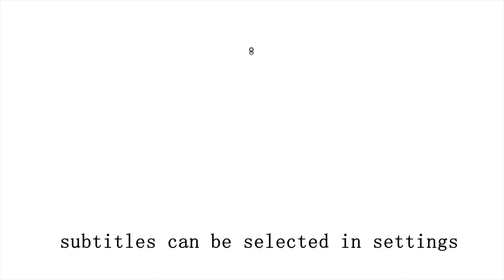SUB)Mukbang/Double chicken leg with chow mein/eating with Buhay/ASMR Eating/EATING SOUNDS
Hello.
 Today's menu is Double chicken leg with chow mein.
Create subtitles in multiple languages.

I hope you can relax in the sound of chewing.
It looks delicious♡ I want to eat it♡

[Information about the convenient notification function]
Post notifications will be sent to your smartphone.
Convenient and worry-free function ^^

***This is an ASMR video. To experience ASMR tingles, PLEASE WEAR HEADPHONES. If you do not enjoy EATING SOUNDS, DO NOT WATCH. *** What is ASMR? Autonomous Sensory Meridian Response is an experience characterized by a static-like or tingling sensation on the skin that typically begins on the scalp and moves down the back of the neck and upper spine.